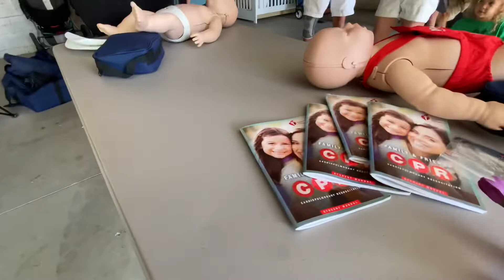This is CPR Party!